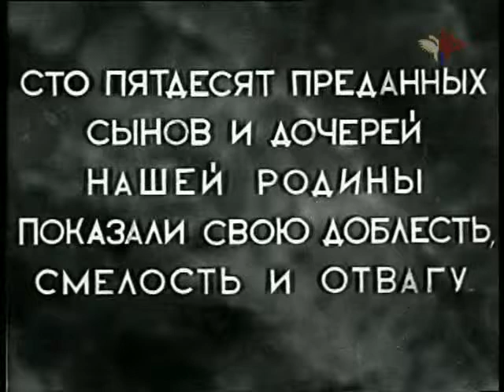1935 День авиации - парад Тушино сталинские соколы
Москва. Тушино. 1930-е годы. Советская авиация набирает темпы. Любимейшим праздником народа становиться день воздушного флота. Начиная с 18 августа 1935 года в Тушино ежегодно проводятся воздушные парады, которые привлекают десятки тысяч москвичей и гостей столицы. Сталинские соколы показывают свое мастерство в воздухе